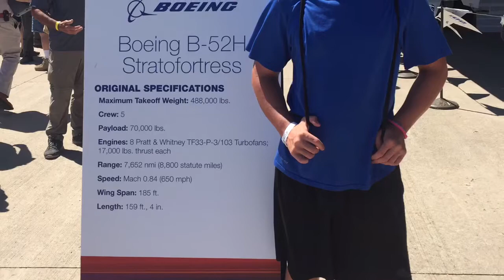Oshkosh 2017 Kirkland crew Part 2